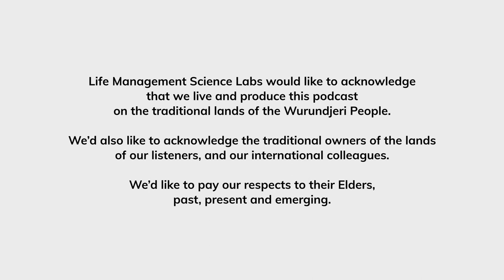Carrie Jane Knowles: The Concept of Stealing Time | Doing Well #48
When we’re surrounded by the hustle and bustle or ‘the grind,’ we forget to take a few moments for ourselves and really get in touch with more lighthearted activities. On today's episode, Lu dives into the fascinating concept of "Stealing Time" with Award winning Author, Carrie Jane Knowles. As an author deeply immersed in the creative process, Carrie explores the notion of seizing moments in our busy lives to cultivate creativity, reflect on our experiences, and nurture our passions. Drawing from her own experiences and literary endeavors, Carrie sheds light on how we can reclaim and cherish these stolen moments to enrich our lives and foster personal growth.

Throughout her career, Carrie has not only crafted captivating stories but also dedicated herself to empowering aspiring writers. From conducting writing workshops to publishing insightful writing workbooks, she has been a guiding force for countless individuals embarking on their writing journey.

Don't miss this enriching discussion with Carrie Jane Knowles, where we explore the power of stealing time, harnessing creativity, and embracing the beauty of everyday life.

Produced by the Wellbeing Science Labs, a division of LMSL, the Life Management Science Labs.

for additional information about Wellbeing Science Labs.

Timestamps:
00:00 Start
01:20 Guest Intro - Carrie Jane Knowles
11:48 Have you met Carrie?
22:37 Definition of well-being
28:31 Misconception about well-being
30:53 What is stealing time in the context of well-being?
43:27 The key benefits of stealing time for our well-being
01:03:34 Practice and habits